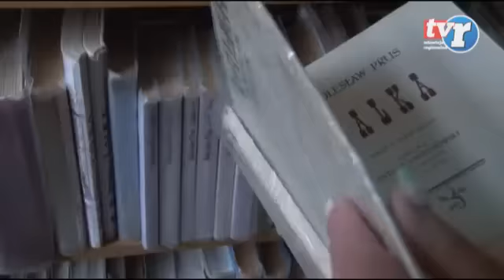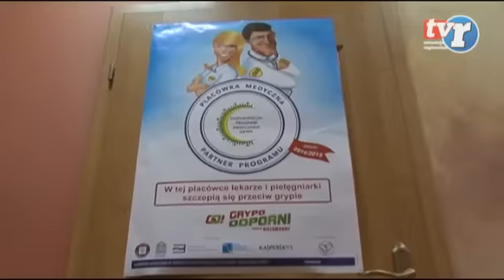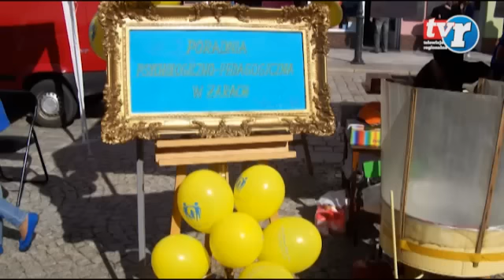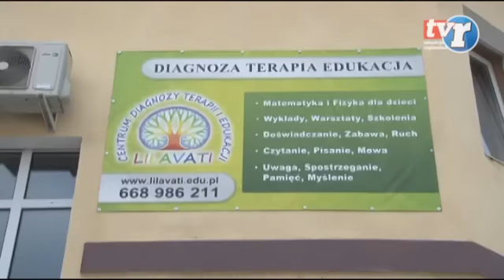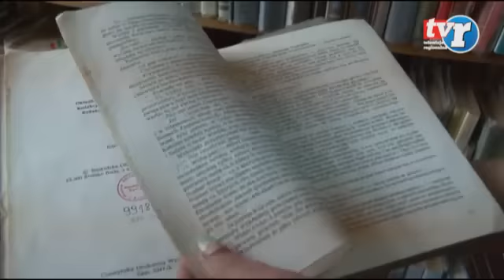Wiadomości Regionalne 2015.09.04